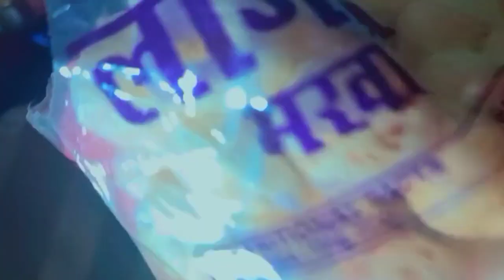vlog viral family cooking breakfast eveningbreakfast